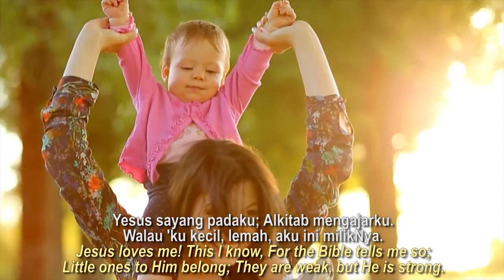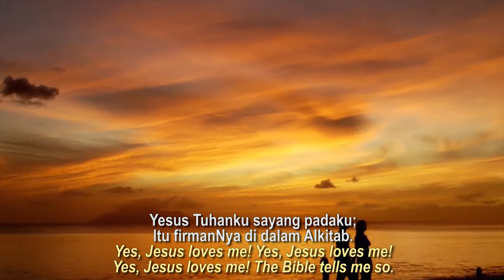KJ 184 | Yesus Sayang Padaku | Jesus Loves Me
KJ 184
Yesus Sayang Padaku

Syair: Jesus Loves Me, Anna L. Warner 1859,
terj. Yamuger 1983